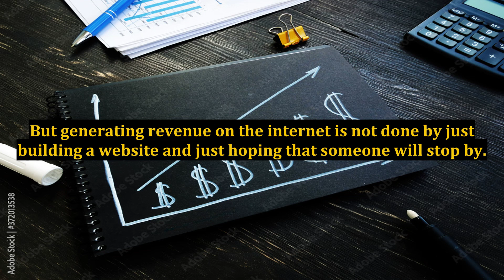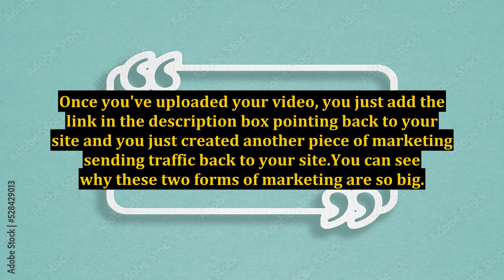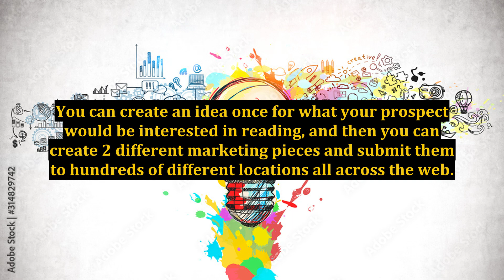Two Of The Best Ways To Market Online Without Spending Money